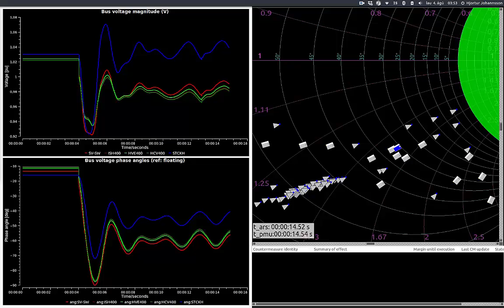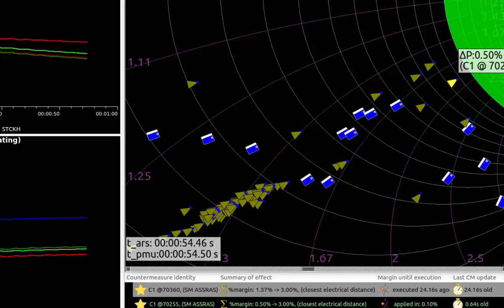The 2003 Blackout in Denmark and Sweden (with Early Warning and Early Prevention)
This video shows scientific counter measures to prevent blackouts of the power grid using the blackout in Denmark and parts of Sweden in 2003 as case.
The video is related to this video showing the blackout without the counter measures.